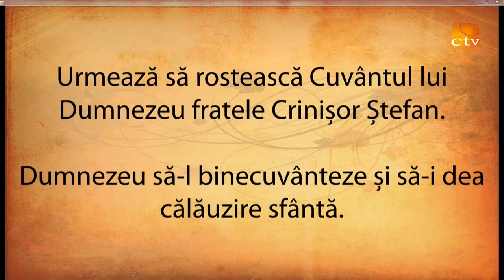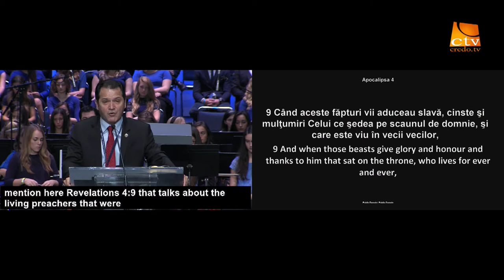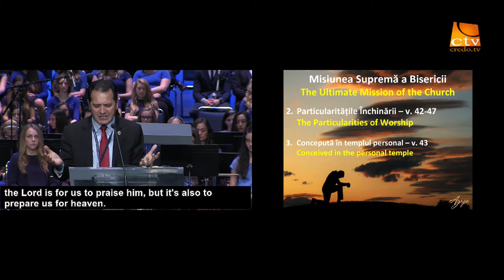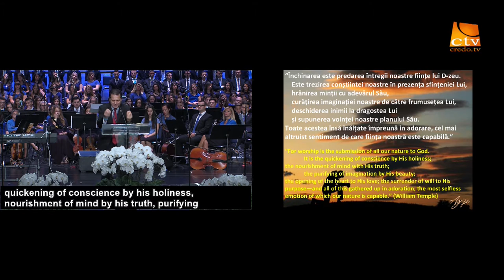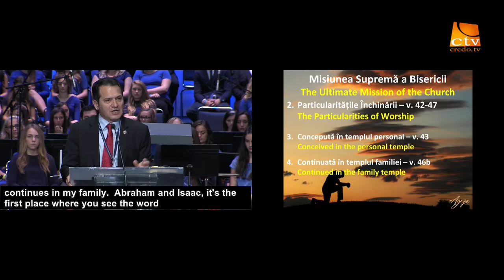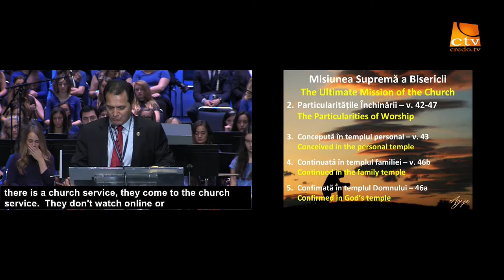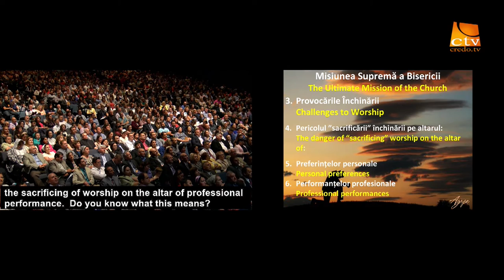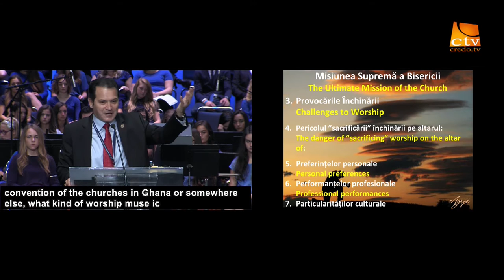Crinisor Stefan - Mesaj la cea de a 48-a Convenţie penticostală